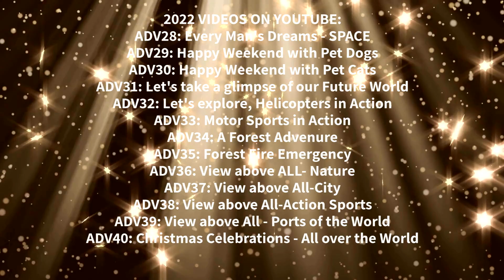☃️ Celebrating Christmas across the world | Christmas Eve, Market Place and Parade with Santa Claus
ADV40: Christmas is here, and that marks 2022 will be coming to an end. Festive decorations everywhere, lively atmosphere in the air and cool things in store for everyone. We are going on a vacation and would be back with more video contents in 2023. Studio M wishes everyone a joyful Christmas and a Happy New Year!

Video & Effects: Storyblocks
Audio: Storyblocks
Edit: Studio M